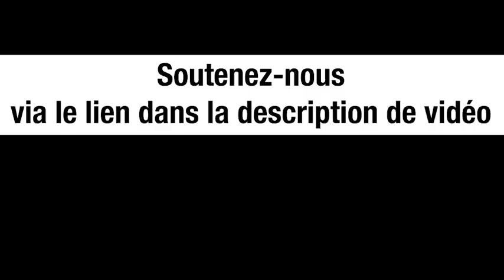EUROPE : UNE COLONIE DES USA ? - MICHEL MIDI AVEC BRUNO DREWSKI ET MAJED NEHMÉ